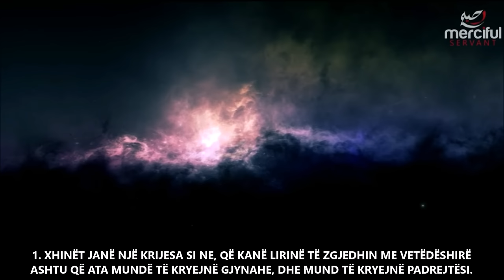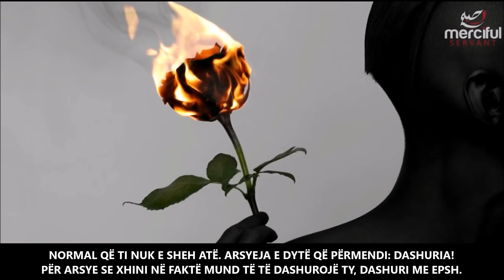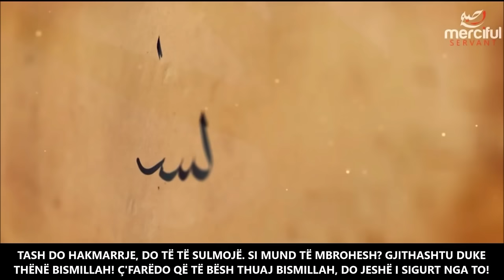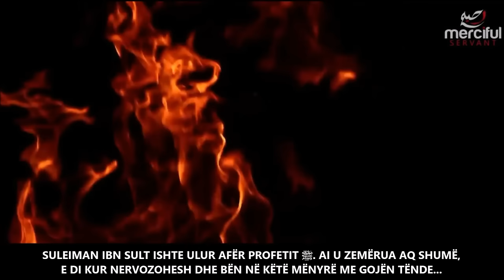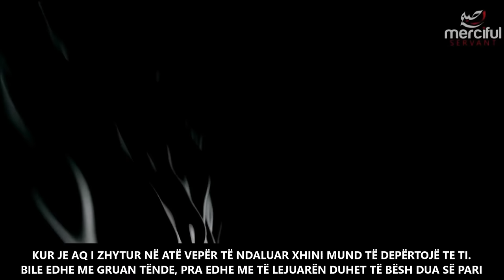3 RASTET KUR XHINËT MUND TË FUTEN NË TRUPIN TUAJ ᴴᴰ